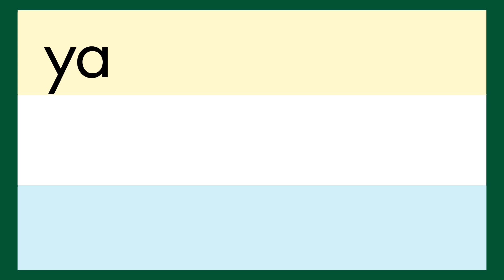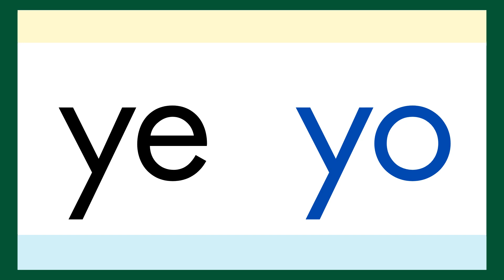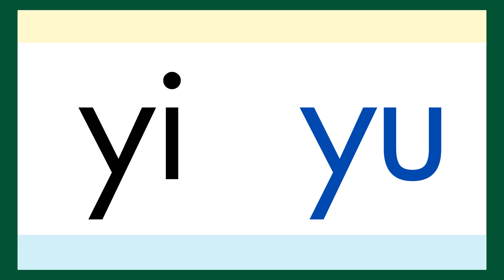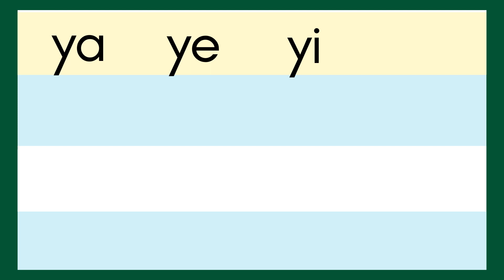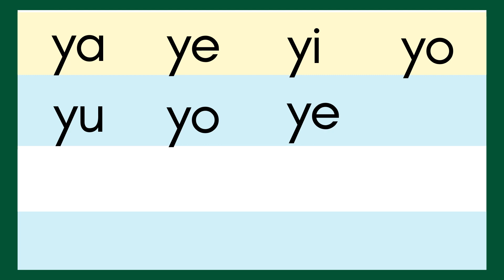20 ARAW PARA MATUTONG MAGBASA sa FILIPINO / DAY 15 / Para sa Beginners, Preschoolers at Grade 1 & 2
Matututunan ng mag-aaral ang mabilis na paraan sa Pagbasa.
Great Method in Teaching Your Child to Read Fast & Easy:
Miracle Sound Puts Any Baby to Sleep.
Works Instantly!
FOLLOW us in FACEBOOK:
BONUS!
Nilalaman ng   @Basabata
Alpabetong Filipino
Abakada
Pagpapantig
Paano matuto magbasa
Mag-aral magbasa
Tayo'y magbasa
Pangungusap
Pang-uri
Pandiwa
Pangngalan
Wika at Pagbasa
Pagbibilang
Maikling kwento